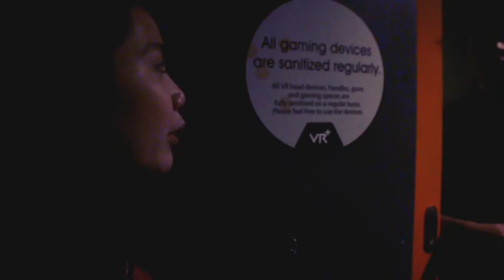VIRTUAL REALITY EXPERIENCE (SOBRANG SAYA PRAMIS!)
Hey Guys! I'm Anthony Hernandez, from the Philippines.

ITO YUNG MGA PRICES EACH GAME (per person ata)
🔘Get Out of My House : P300
🔘Death Room: P450
🔘Dead Prison I: P400
🔘Dead Prison II: P450
🔘Zombie Jail No Mercy: P400

MERON DIN SILANG MGA GROUP PACKAGE (much better since makakatipid kayo kahit papaano )

PERFECT FOR BARKADA BONDING, PWEDE DIN PANG FAMILY

Thank you VR + PH =)

SUB DIN KAYO SA KANILA (mga di nahagip sa vlog)

For those who are asking :
What camera did you used? : Canon EOS 700D
What editing software do you use? : Wondershare Filmora v.8.5

Dua Lipa- IDGAF (BEAUZ Remix)